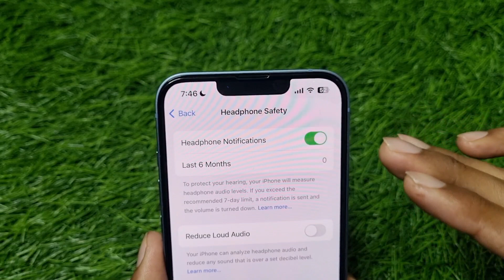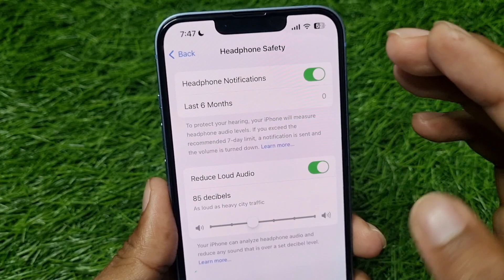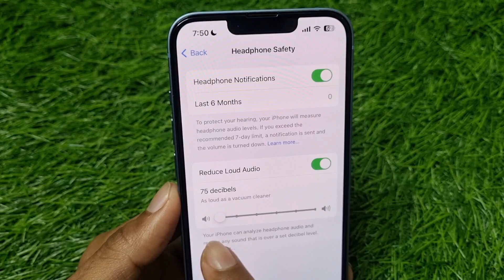iPhone Headphone Safety Settings (Headphone Notifications & Reduce Loud Audio/Sounds)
1) iphone headphone safety settings
2) headphone notifications iphone
3) reduce loud sounds iphone
4) reduce loud audio iphone